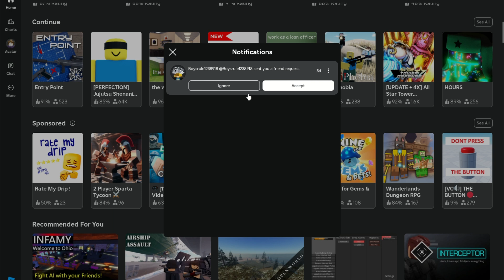i've evovled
type shit
I AINT EVEN KNOW I COULD DO THAT AT THE END BRO